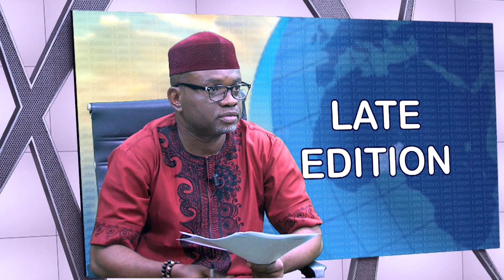LATE EDITION, WHAT YOU NEED TO KNOW ABOUT TRADITIONAL MEDICINE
DG NAFDAC AND DG NNMDA SPEAK ON EFFICACY OF HERBAL MEDICINES